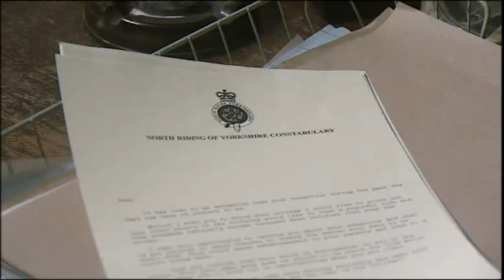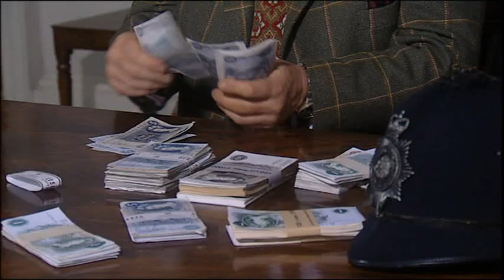Heartbeat Series 13 Episode 03 Mother's Little Helpers